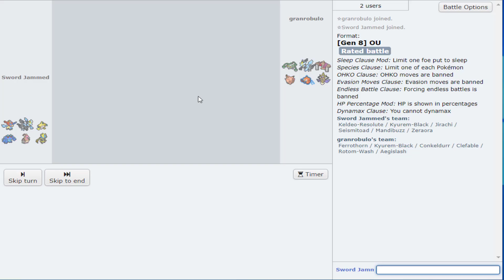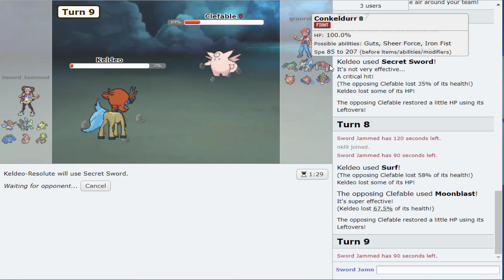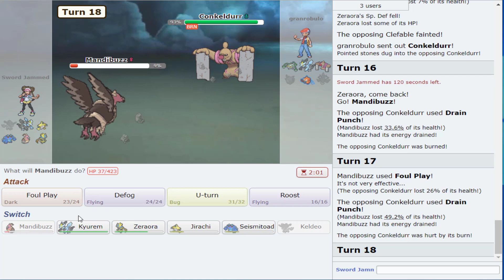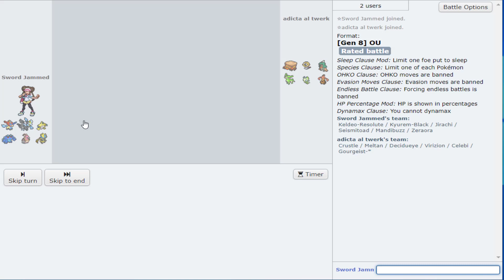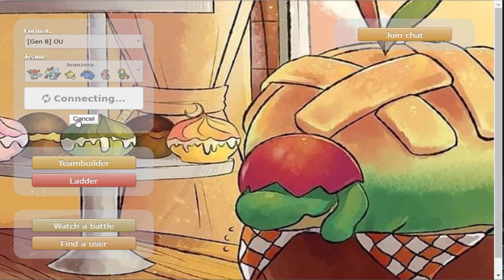KYUREM BLACK COMES BACK TO OU?! - [Ou] Sword and Shield Showdown Live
YOU THOUGHT YOU GOT RID OF HIM?! So i recorded this right before the ban so yeah. Still going to post, so enjoy!

The Team -

Channel Art By @AtrixMJ